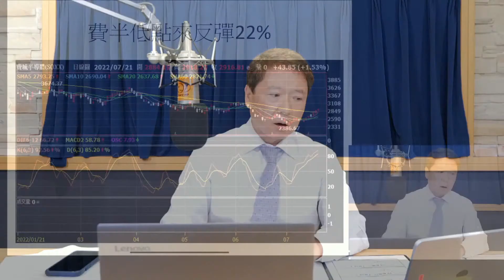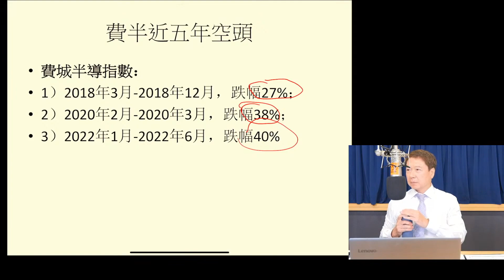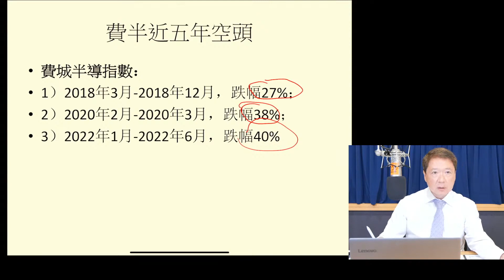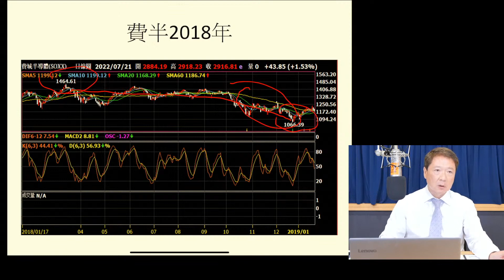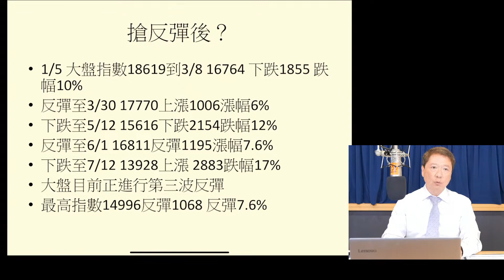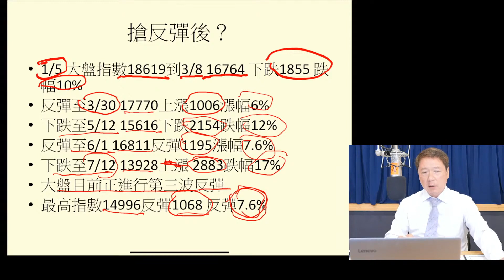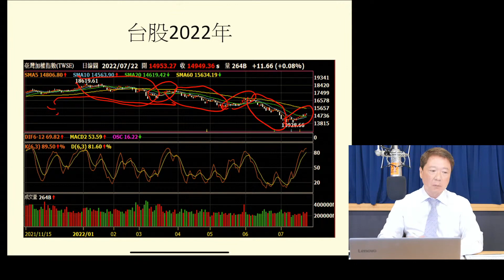20220722 【阮慕驊財經一路發】 Be like water 詭變市場下的操作哲學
主題：「Be like water 詭變市場下的操作哲學」

阮慕驊領軍的《退休財務自由特訓班》陪你一起《周休7日月領7萬》樂活退休！！集結了20位講師的全台灣最強大的退休軍團正式啟動!

阮慕驊財經一路發唯一官方LINE帳號: @ruanmuhhwa  -定期會發送財經總經週報